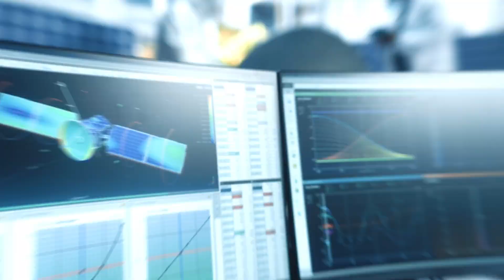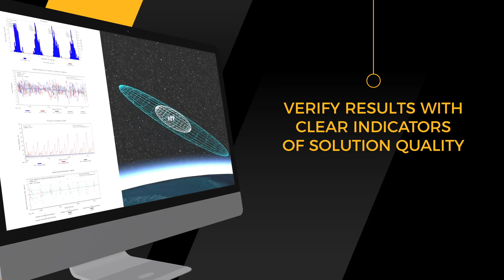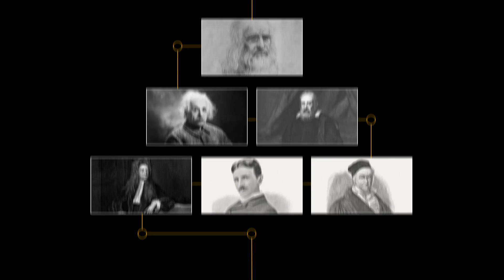The Future of Space Missions: How Ansys Powers Satellite Innovation with Ansys ODTK and STK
The number of satellites orbiting Earth is set to grow exponentially in the coming decade, introducing new challenges and opportunities for both commercial and federal aerospace operators. As the industry evolves, mission-level multi-domain solutions will be essential to engineering groundbreaking achievements.

Ansys, a leader in satellite mission planning and operations, is at the forefront of this transformation. With over 30 years of expertise, Ansys provides cutting-edge model-based engineering tools like ODTK (Orbit Determination Tool Kit) and STK (Systems Tool Kit) to optimize satellite tracking, predict orbital accuracy, and mitigate risk with confidence.

From mission design to real-time operations, Ansys tools ensure unparalleled accuracy and reliability across multiple orbital regimes. Built through decades of experience and continuously refined alongside customers, these solutions have been instrumental in some of the most ambitious space missions to date.

00:00 The Future of Satellites in Orbit
00:13 The New Era of Aerospace
00:27 Tackling Complex Space Challenges
00:38 Why Space Agencies Trust Ansys
00:59 The Power of Ansys ODTK & STK
01:23 Meeting Stringent Engineering Requirements
01:47 A Legacy of Space Innovation